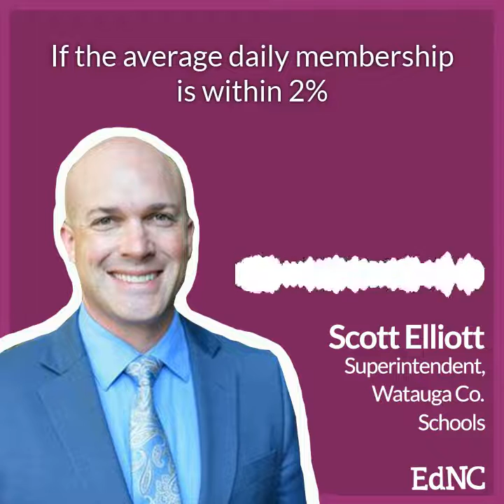What is ADM? And why is it important?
Scott Elliot of Watauga County Schools explains ADM.